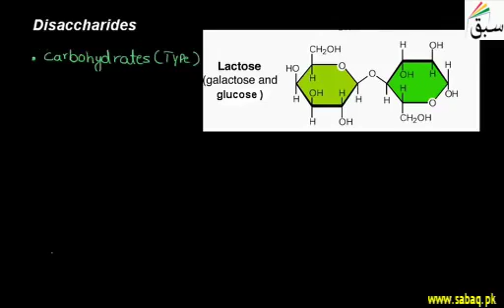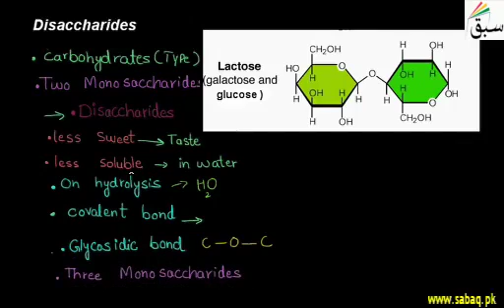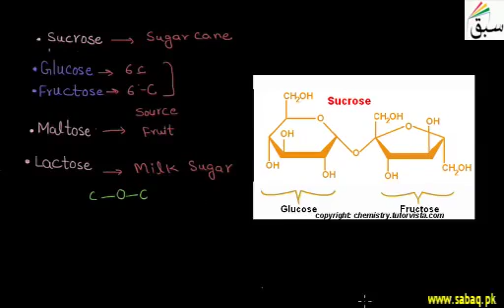Disaccharides | Punjab/Federal Board Syllabus